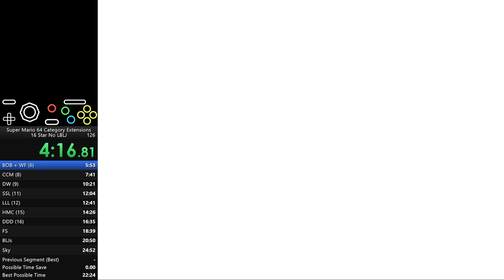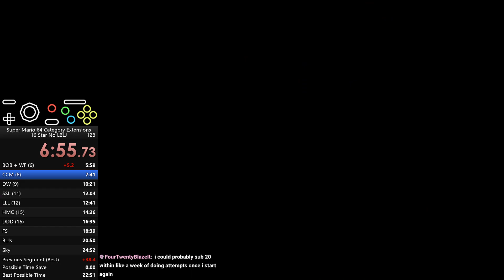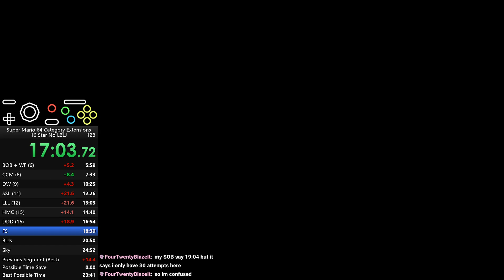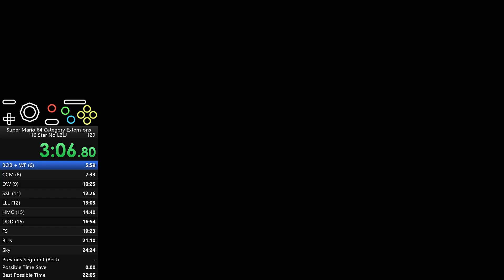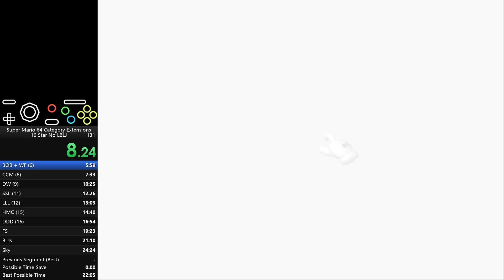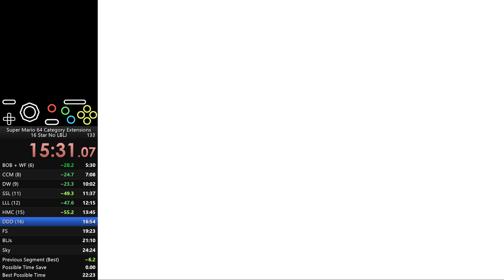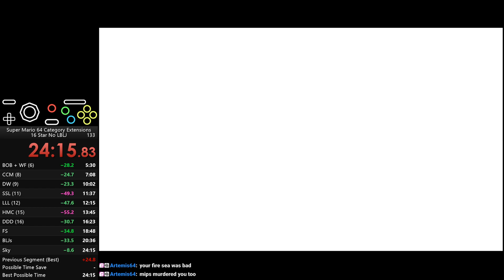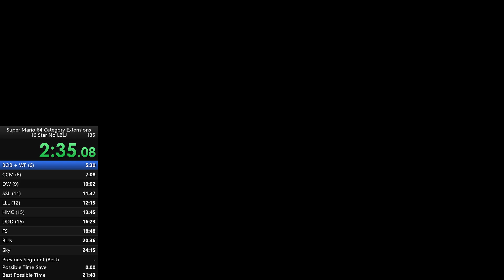minecraft speedrunner plays 16 star for sub22